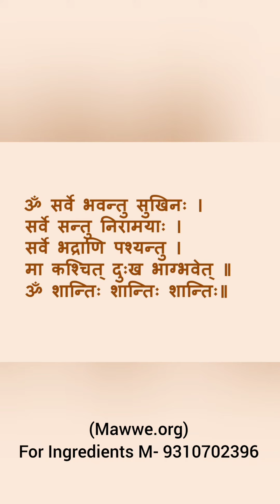Night Blindness HM 1 (Cure through Adrak Ginger)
Night Blindness HM 1 (Cure through Adrak Ginger Lakhman mishra's ghar baida Vaidya).(Air Cmde Pradip Rout)